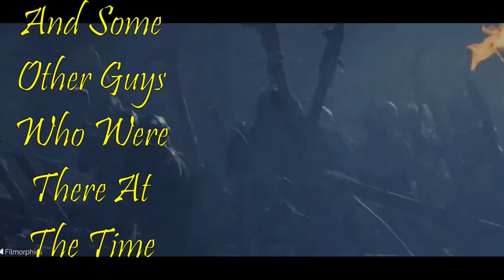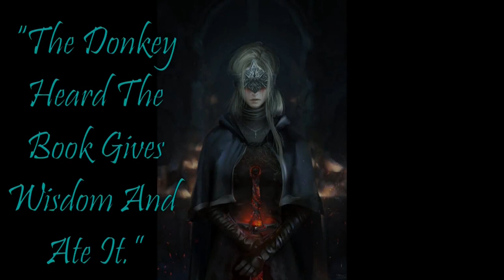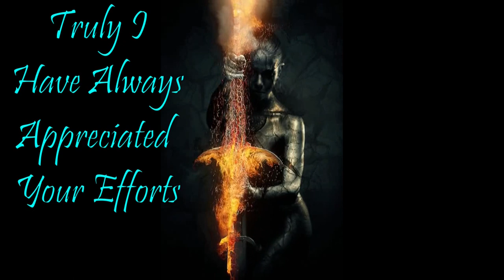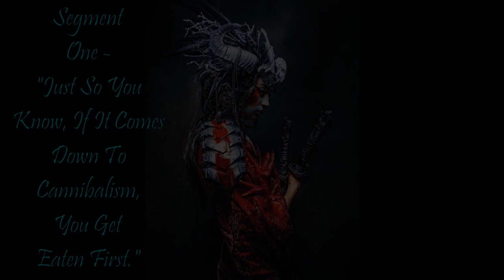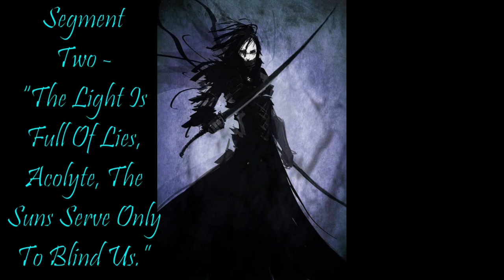Warhammer Online RoR: The City Siege - Volume Ten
Primary footage captured on July 3rd of 2021, a City Siege which was quite enjoyable featuring excellent fighting. I promised the other Order players in attendance I would get this up as soon as possible, and I did.

Primary Background Music Citations:

Cheap Trick - I Must Be Dreamin'
Spaghetti Surfers - Misirlou
Blackout Allstars - I Like It Like That